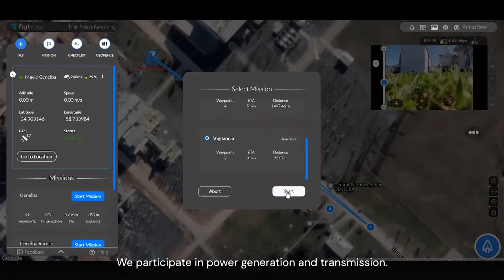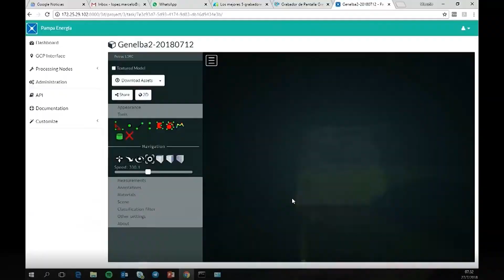Drone in a Box in Argentina | Powerplant Inspections & Security | Pampa Energia | FlytNow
Marcelo Lopez, the UAV Specialist at Pampa Energia have been using drone-in-a-box solutions for automated inspection & perimeter security of their multi-fuel power plants.